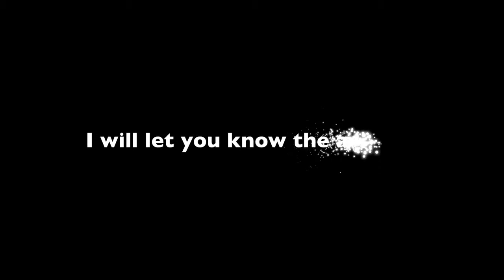HAN Blinds Intro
Window Blinds, Cebu, Philippines, Korean Window Blinds, Window Shade, Mandaue